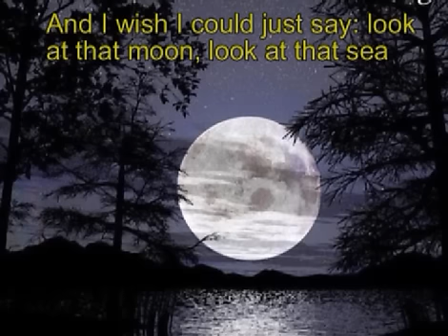Fred Buscaglione - Look at that Moon (Guarda che luna)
Evergreen from the late 50s. In memory of my dad and of his favourite singer